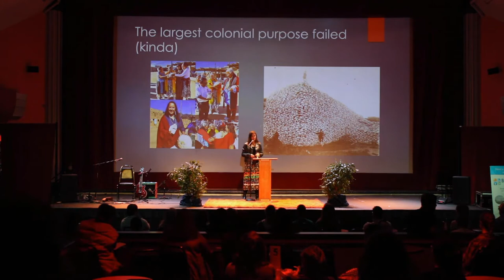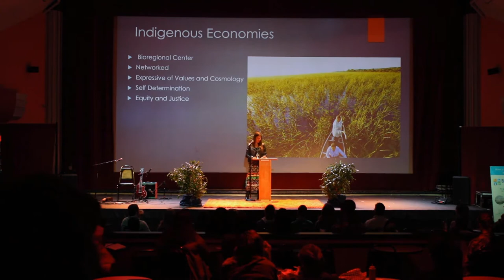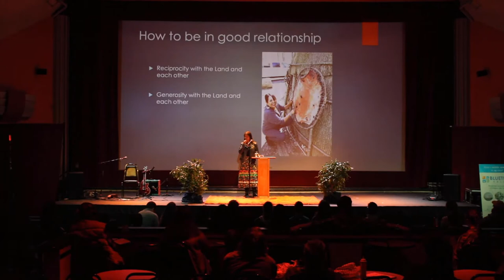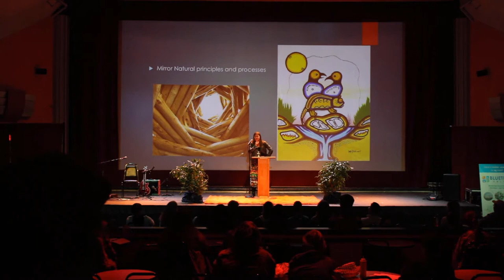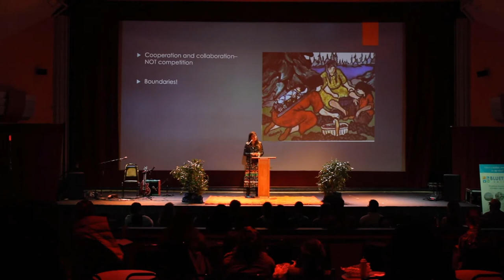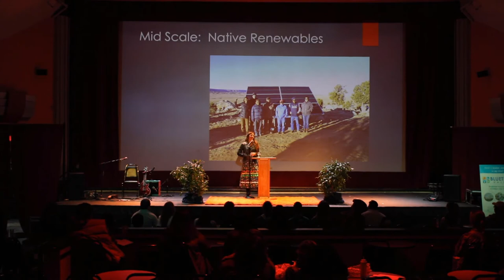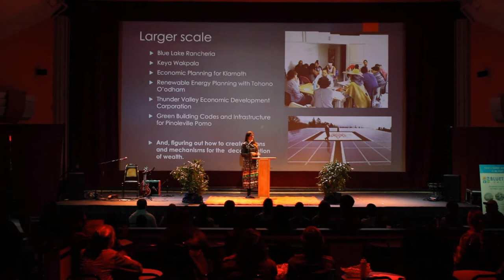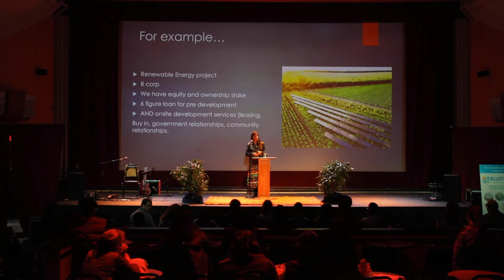Building and Investing in Regenerative Indigenous Economies - Dr. PennElys Droz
Dr. PennElys Droz is the NDN Changemaker Fellowship & Prize Director.

Her talk:

Our Indigenous Nations have a powerful role in the re-creation of economies that honor the life in the Earth and relationships with our lands, waters, and each other. Dr. PennElys Droz returned to Humboldt to share her experiences supporting this practical work in Indigenous nations and communities across our Nations.

Thanks to BlueTechValley, Humboldt State University, and North Coast SBDC.